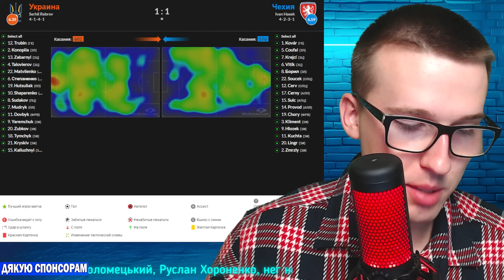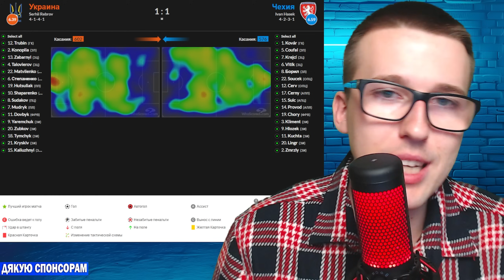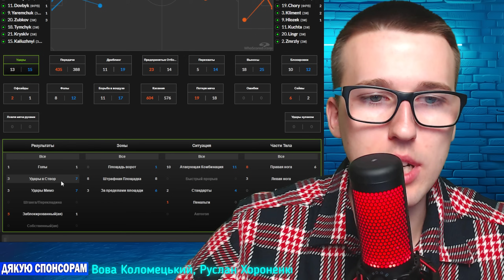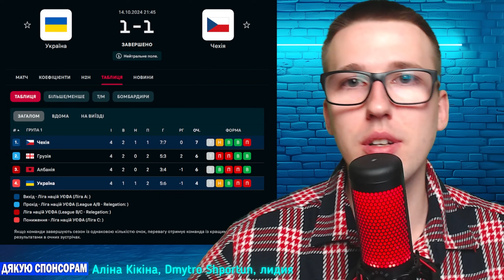🔥Україна 1-1 Чехія | Детальний огляд матчу ! Ліга Націй - провалена ! Таблиця, підсумки...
💳Номер картки банки - 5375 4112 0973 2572